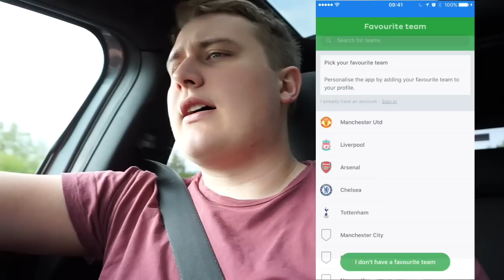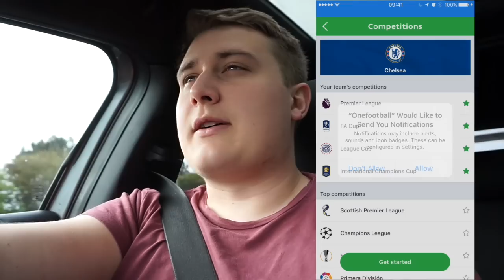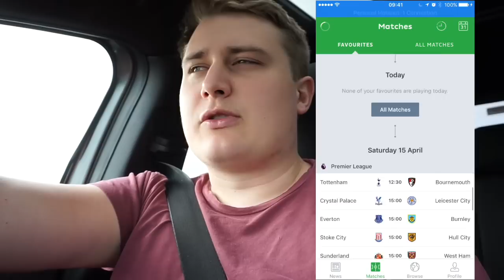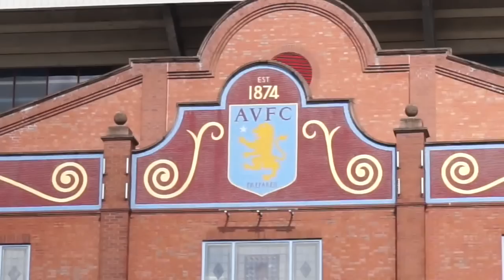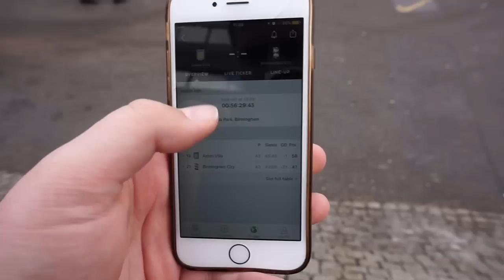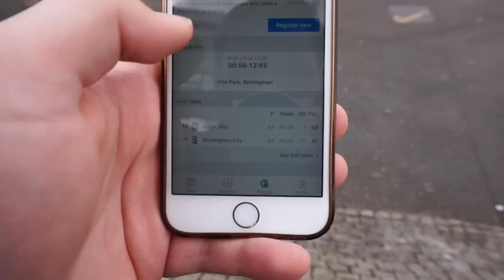ASTON VILLA V BIRMINGHAM CITY MATCH DAY EXPERIENCE - WHAT A DERBY WIN 😍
My first visit to Villa Park for over 2 years would be for the Second City Derby against bitter rivals, Birmingham City. It was incredible!